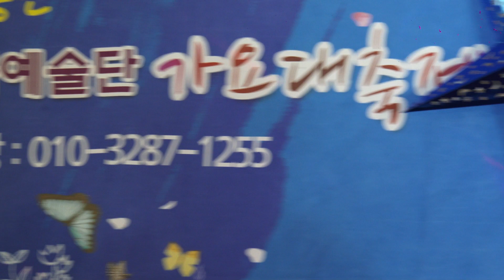가수장영태=조약돌사랑{장민}뉴스타한국예술단=정기공연{중랑장미공원